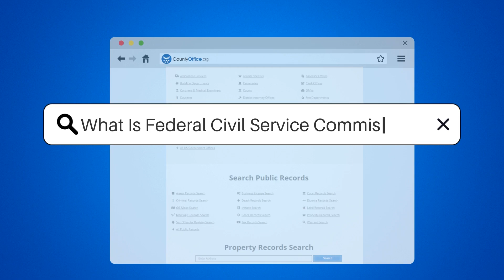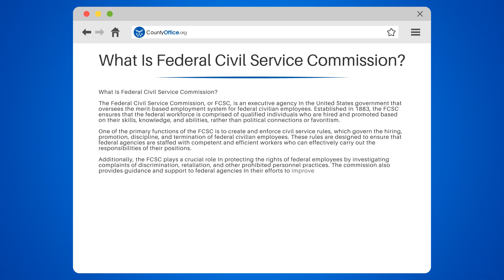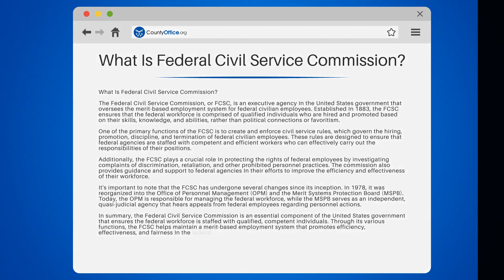What Is Federal Civil Service Commission? - CountyOffice.org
What Is Federal Civil Service Commission? Are you curious about the Federal Civil Service Commission and its role In government? In this enlightening video, we'll delve into the fascinating world of the Federal Civil Service Commission, providing you with a comprehensive understanding of its functions and responsibilities.

We'll begin by defining the Federal Civil Service Commission, its history, and its significance In the administration of civil service employment In the federal government. We'll discuss the commission's role In ensuring that appointments and promotions In the federal service are based on merit and In accordance with established rules and regulations.

If you're considering a career In the federal government, we'll provide valuable insights into how the Federal Civil Service Commission can impact your career path. We'll also explore the commission's involvement In maintaining a diverse and inclusive workforce that reflects the nation's demographics.

Whether you're a student, a job seeker, or just someone interested In learning more about the federal government, understanding the Federal Civil Service Commission is essential.